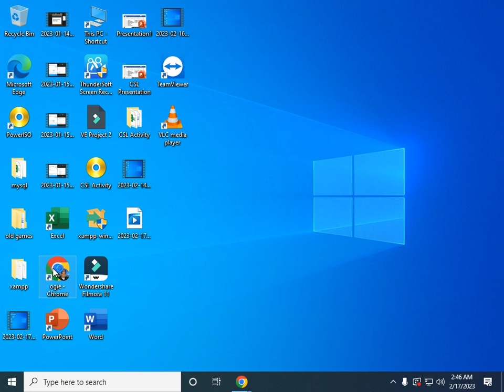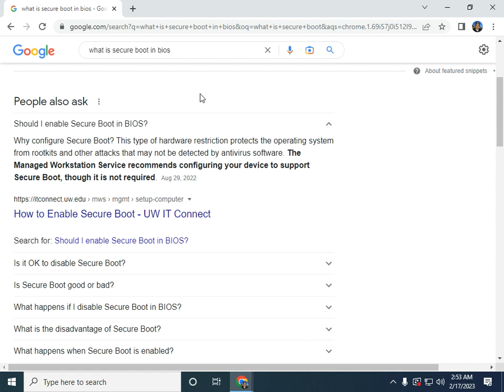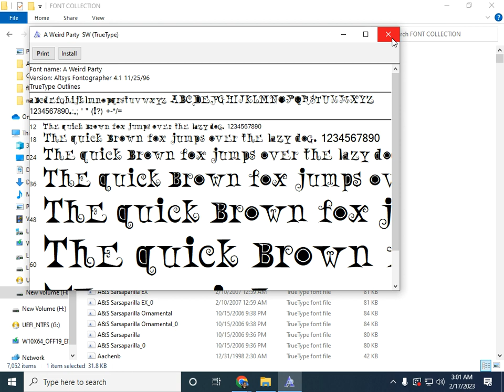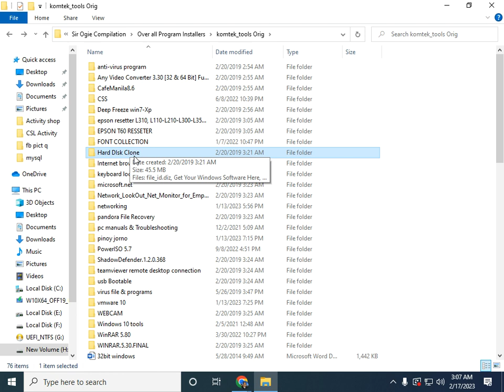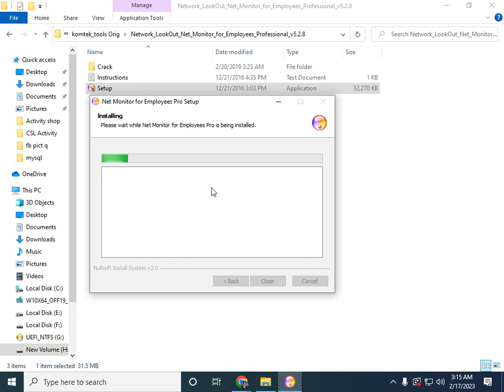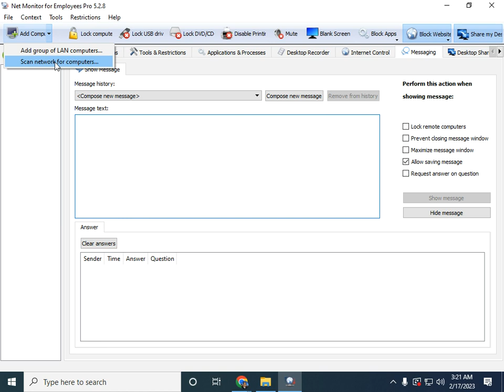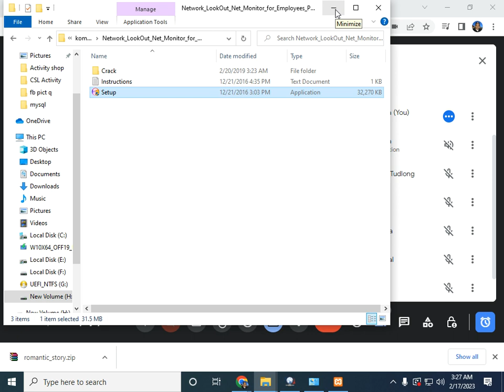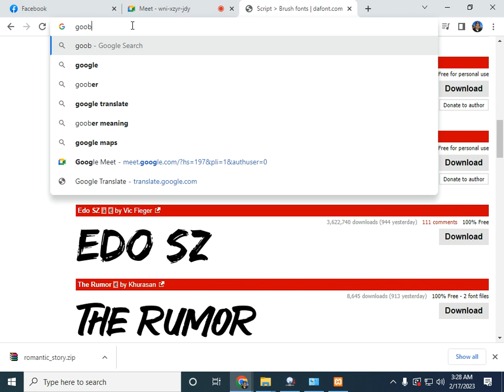Computer systems Servicing Hardware and Software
Computer Webinar in Computer Systems Servicing and Networking